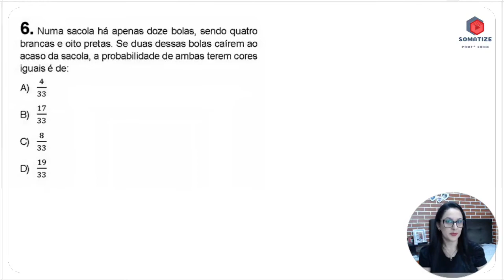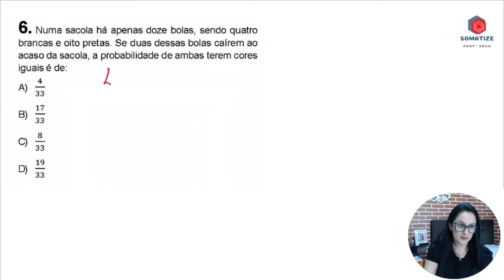Qual a probabilidade de retirar 2 bolas da mesma cor ? SELECON - Somatize - Professora Edna Mendes